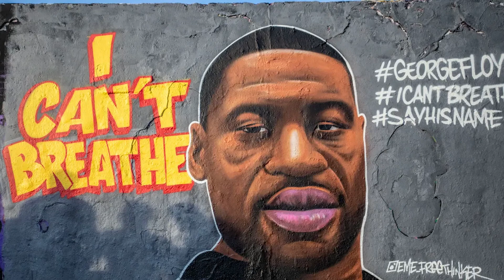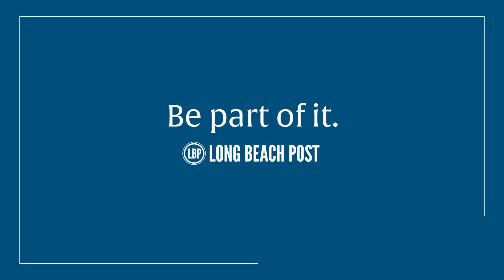Be part of it. Jackie Rae explains why you should join the Long Beach Post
The Long Beach Post is launching a new membership program that gives our readers unlimited access to the stories, videos, podcasts and more on our website.